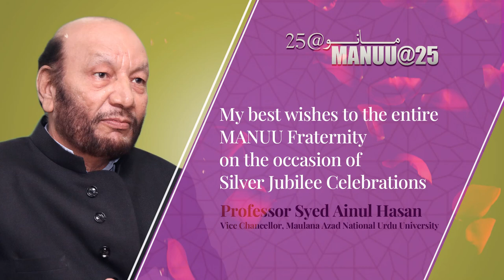Celebrating the Silver Jubilee Year | MANUU@25 | 25th Foundation Day of MANUU